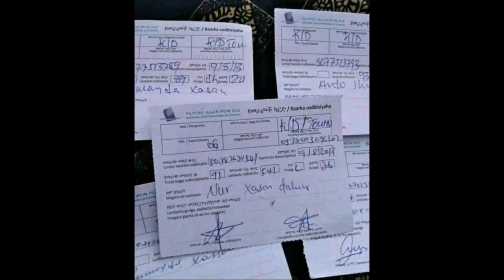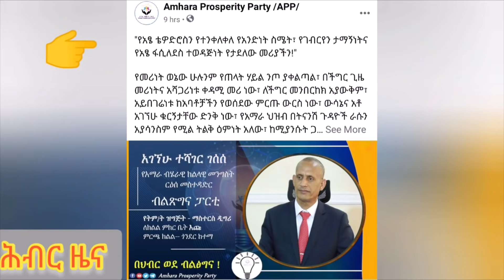Hiber Radio Daily Ethiopia News May 11, 2021 | ሕብር ራዲዮ ዕለታዊ ዜና